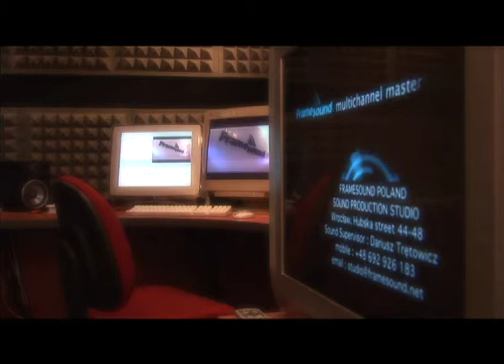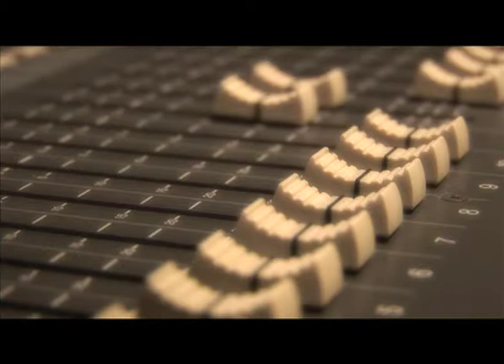FILHARMONIA - rejestracje audio & video DEMO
Oferujemy wielośladowe nagrania audio oraz wielokamerowe rejestracje video z koncertów, występów teatralnych, konferencji i innych wydarzeń.